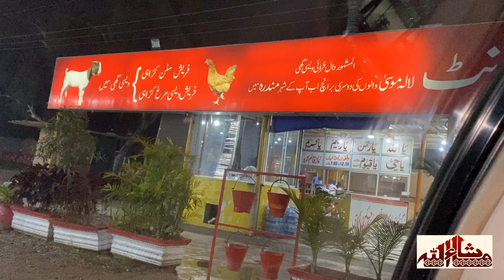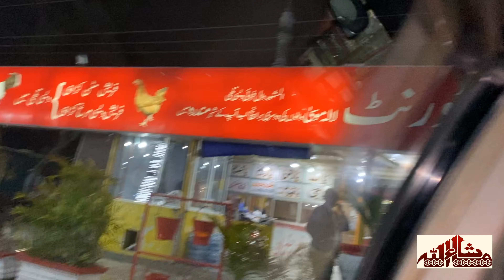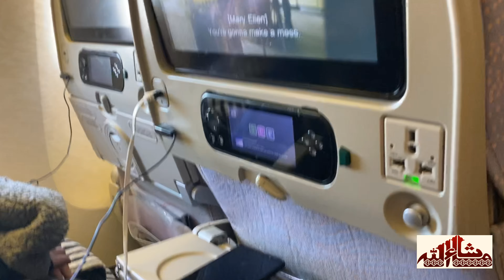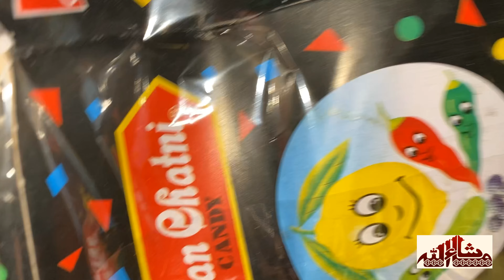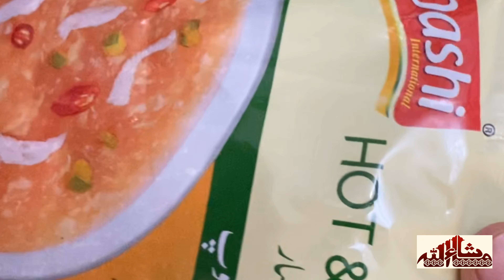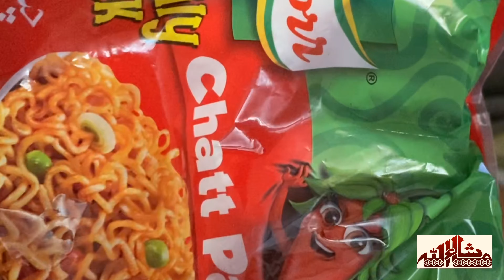Kids exitement ||delicious lunch ||yummy snacks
kids exitement
delecious lunch
tasty

pal
pakistani urduvlogs